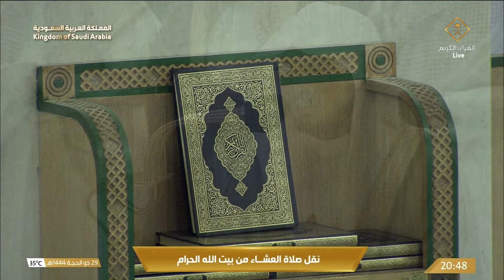صلاة العشاء في المسجد الحرام بمكة المكرمة - تلاوة الشيخ د. ياسر الدوسري.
قناة القران الكريم قناة رسمية تابعة لهيئة الإذاعة والتلفزيون السعودية (هيئة حكومية تابعة لحكومة المملكة العربية السعودية ) تبث على مدار الساعة للحرم المكي الشريف ،